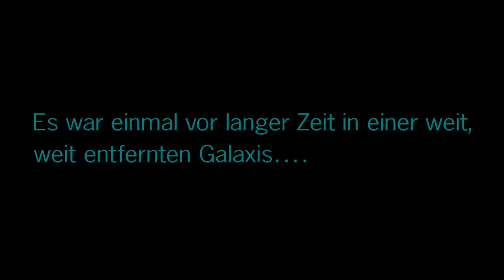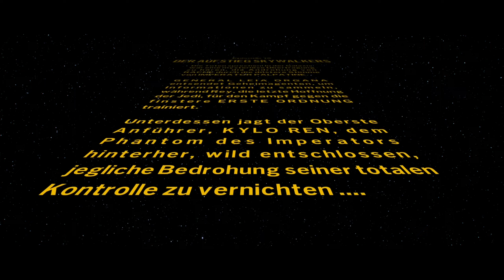LEGO Star Wars: Die Skywalker Saga #032 Das Fest der Ahnen [Deutsch]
Let's Play LEGO Star Wars: Die Skywalker Saga #032 Das Fest der Ahnen [Deutsch] [PC/Windows] [Blind]

Informationen zum Spiel:

Lego Star Wars: Die Skywalker Saga ist ein Third-Person-Action-Adventure mit einer offenen Spielwelt. Das Spiel beinhaltet alle neun Episoden der Star-Wars-Saga: Die dunkle Bedrohung, Angriff der Klonkrieger, Die Rache der Sith, Eine neue Hoffnung, Das Imperium schlägt zurück, Die Rückkehr der Jedi-Ritter, Das Erwachen der Macht, Die letzten Jedi und Der Aufstieg Skywalkers.

Weitere Informationen zum Spiel:

Titel: LEGO Star Wars: Die Skywalker Saga
Entwickler: Traveller's Tales
Publisher: Warner Bros. Interactive Entertainment
Genre: Action-Adventure

Let's Play LEGO Star Wars: Die Skywalker Saga [Deutsch] [PC/Windows] [Blind]